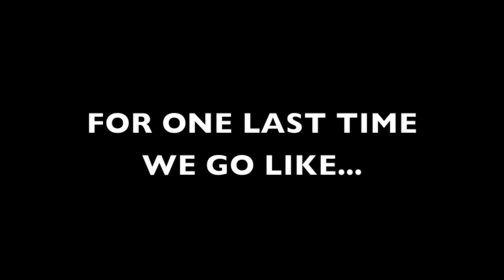PartyShakerz - Moulin Rock Festival 2012 - Aftermovie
Here it is! The aftermovie for our set at Moulin Rock Festival 2012!

Track: Netsky - Come Alive